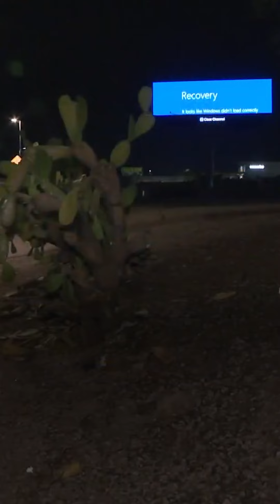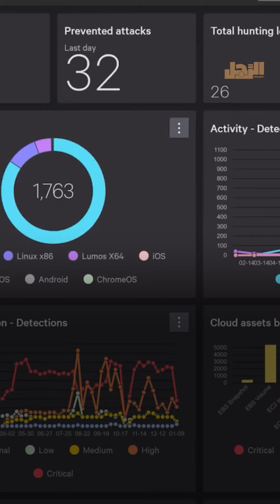كراود سترايك المسؤولة عن الخلل التقني في العالم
ما عليك سوى الانضمام إلى عضوية قناة الرجل للاستفادة من المزايا:
خلل تقني ضرب أجهزة العالم وتسبب في تعطل البنوك والمطارات ووسائل الإعلام حول العالم، المسؤول عن المشكلة هو شركة كراود سترايك والمسؤولة عن حماية مواقع تلك الشركات على سحابة الإنترنت، فما هي الشركة؟ وكيف استغل المخترقون الأمر لتحقيق مصالح خاصة بهم؟

 Arrajol#
Arrajol_Official#